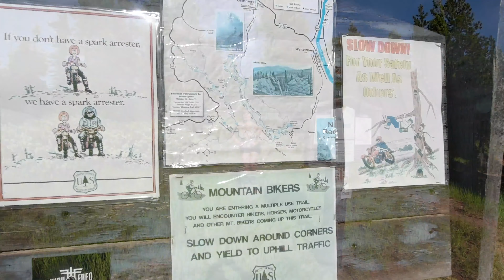Our Tronsen Ridge Trail Hike in Eastern Washington. Seattle Washington. Washington parks.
We went to Tronsen Ridge Trail and discover a lot of flowers there. Tronsen Ridge Trail is a 10.6 mile lightly trafficked out and back trail located near Cashmere, Washington that features a great forest setting. The trail is rated as moderate and primarily used for hiking, horses, and mountain biking. Dogs and horses are also able to use this trail.